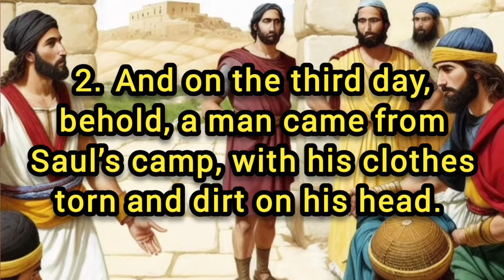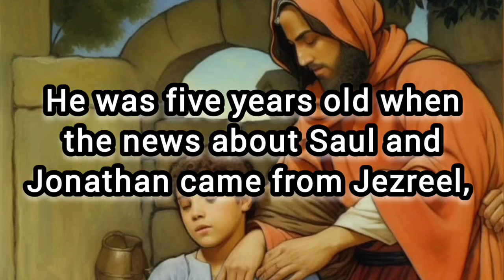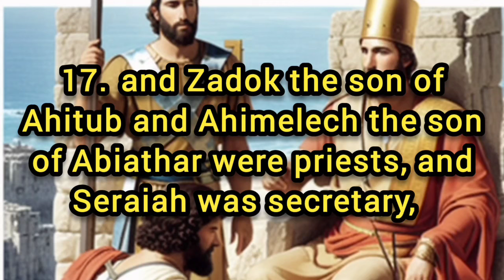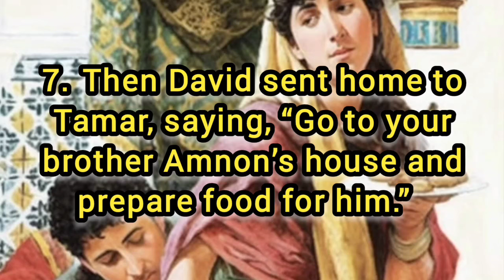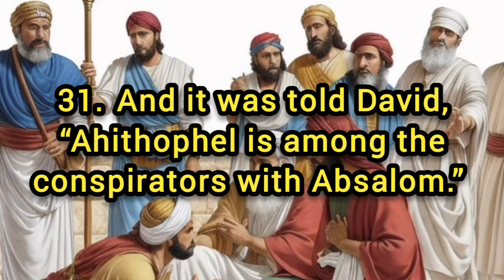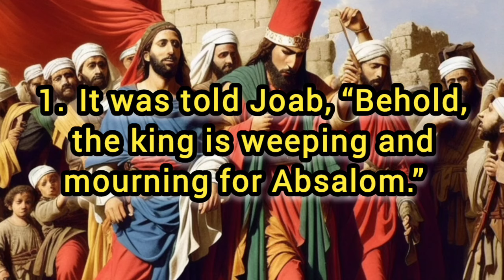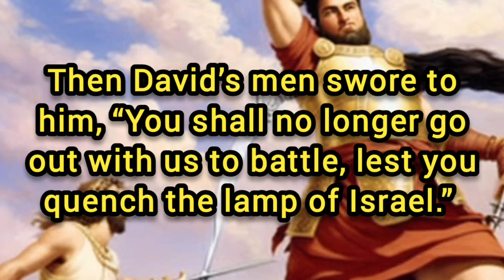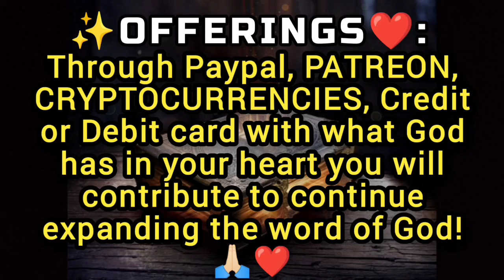2 SAMUEL - AUDIO BIBLE DRAMATIZED with text ESV ✅ (AUDIOBOOK)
✅ Book of 2 Samuel spoken with lyrics [Dramatized Audio Bible] audiobook

CHAPTERS:

00:00 Chapter 1 David hears of Saul's death
04:16 Chapter 2 David is proclaimed king of Judah
09:13 Chapter 3 Sons of David born in Hebron
15:19 Chapter 4 Ish-bosheth is killed
17:42 Chapter 5 David is proclaimed king of Israel
21:25 Chapter 6 David tries to take the ark to Jerusalem
25:14 Chapter 7 God's Covenant with David
29:49 Chapter 8 David extends his dominions
32:39 Chapter 9 David's kindness toward Mephibosheth
35:08 Chapter 10 Defeats of Ammonites and Syrians
38:26 Chapter 11 David and Bathsheba
42:55 Chapter 12 Nathan admonishes David
48:22 Chapter 13 Amnon and Tamar
54:45 Chapter 14 Joab seeks Absalom's return
01:00:43 Chapter 15 Absalom revolts against David
01:06:41 Chapter 16 Absalom revolts against David
01:10:43 Chapter 17 Advice from Ahithophel and Husai
01:15:35 Chapter 18 Death of Absalom
01:21:42 Chapter 19 David returns to Jerusalem
01:29:09 Chapter 20 Seba Uprising
01:33:51 Chapter 21 Revenge of the Gibeonites
01:38:09 Chapter 22 David's Song of Deliverance
01:43:41 Chapter 23 David's last words
01:49:00 Chapter 24 David censuses the people
01:53:36 OFFERINGS ✨❤️

💎❤️ OFFERINGS ✨ Beloved Brother or sister 😊🖐🏻, Thank you for your sowing in the Kingdom of Christ and support for the Channel with what God has in your Heart you will contribute to continue financing all the technical and professional team in editing the videos to continue expanding the word of God every day and reach more people around the world your Offering and Prayer will be very well received ❤️🥰 🙏🏻, God bless you brother ❤️

🌈❤️ "Each one give as he proposed in his heart: not sadly, nor out of necessity, because God loves a cheerful giver". (2 Corinthians 9 : 7)

💎❤️Offering with Credit or Debit Card click on the following link👇🏻

💎❤️BINANCE👇🏻 (Offerings to God with Cryptocurrencies):

🪙BINANCE Smart Chain Network (BEP20) Wallet Address: 0xbc4e7f5f95fa574ef9b5dadaa33c872f838f912c

🪙Address of Red BINANCE Chain (BEP2) wallet: bnb136ns6lfw4zs5hg4n85vdthaad7hq5m4gtkgf23
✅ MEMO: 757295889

🪙Red Bitcoin wallet address: 153SHBjMu492uxTA71U2qmT4JbfWBA44DZ

🪙Red BTC(SegWit) wallet address : bc1qyrjq2rveqpq7f78qky2rc56ea4hhjpehwvdg48

🪙Address of the Red ETHEREUM (ERC20) wallet: 0xbc4e7f5f95fa574ef9b5dadaa33c872f838f912c

🪙Red Arbitrum One wallet address: 0xbc4e7f5f95fa574ef9b5dadaa33c872f838f912c

🪙Red Tron (TRC20) wallet address: TAVZV5tHfKmwZXHoBtLh1vYrRcz4ktncJJ

🪙Red Solana wallet address: 2PFDABLB4fkK8FtJe6WkBVcsdKXcwuYYNHBgzKZp2DQZ

💎 If you don't have a Cryptocurrency wallet, open it for free at BINANCE ➡️ :

❤️ For any questions, doubts, Spiritual Advice and Prayer Request write to the following contacts 👇🏻